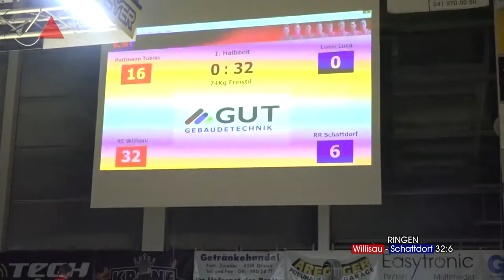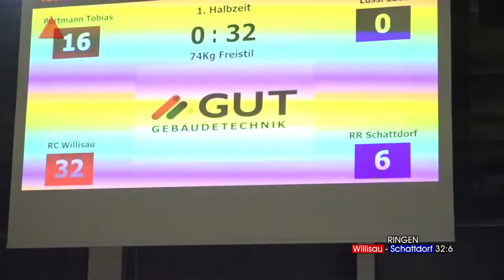09 Ringen 17 11 05 Willisau Schattdorf Alles